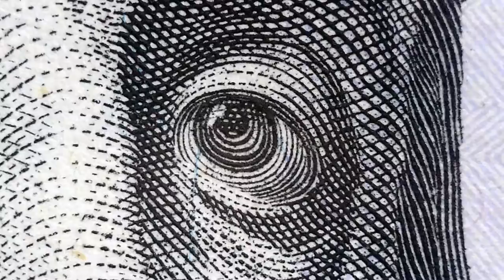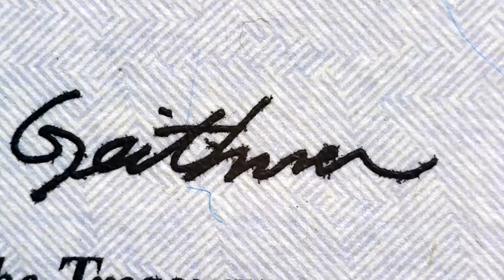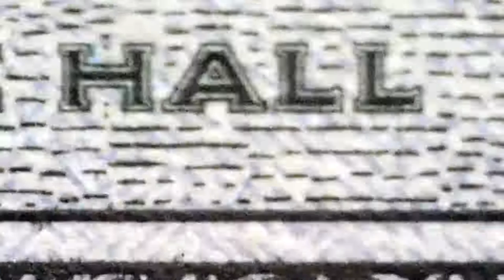Макросъёмка сто баксов. Сто долларов США под микроскопом. Macro video FullHD